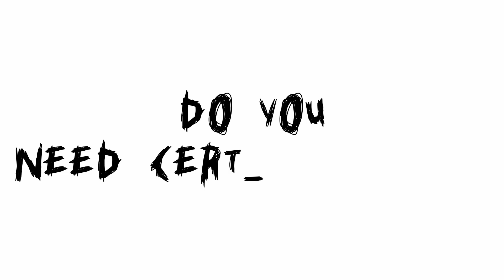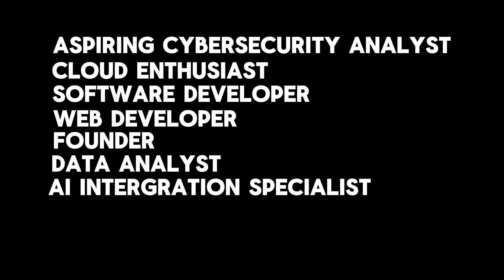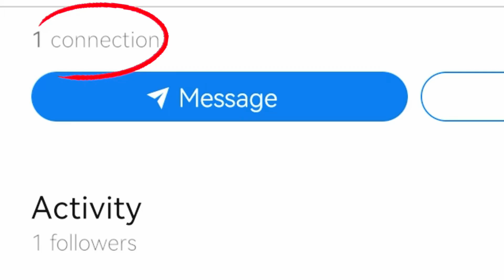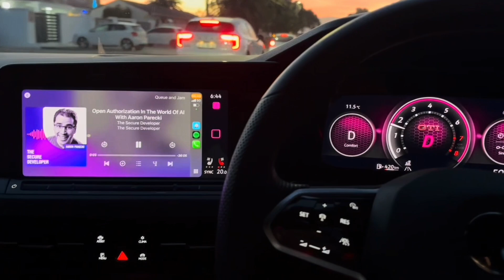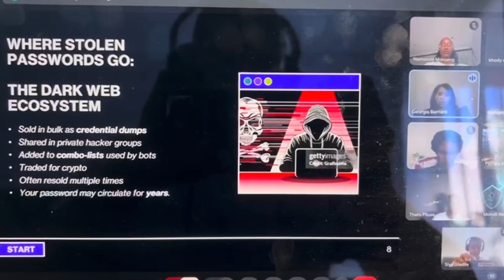How to break into CYBERSECURITY 2026 | Cybersecurity roadmap 2026 South Africa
Cybersecurity Roadmap 2026

💻 Join the Hacking Hub:
Interested in collaborating or learning more?

security + exam questions
 Security + exam tips
 Security + exam certification study
 Devsecops
 Development security operations
 Devops
 Development operations
 Cloud engineer vs cybersecurity
 Cloud security engineer roadmap
 My first paycheck as a cybersecurity analyst
 cybersecurity paycheck
 cybersecurity explained
 Cloud architect
 Cloud engineering
 Cybersecurity auditor
 GRC
 grc
 cybersecurity analyst Vs software engineer
 How to get into cybersecurity
 How much does cybersecurity pay
 My first paycheck as a cybersecurity engineer
 Home lab
 Basic home lab
 Basic it project
 Cloud it project
cybersecurity south africa
cybersecurity salaries south africa